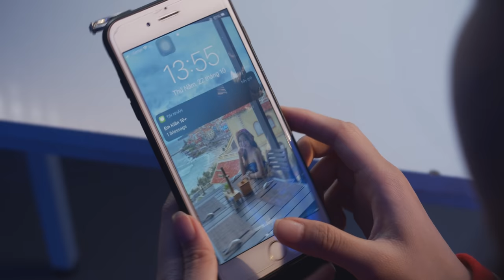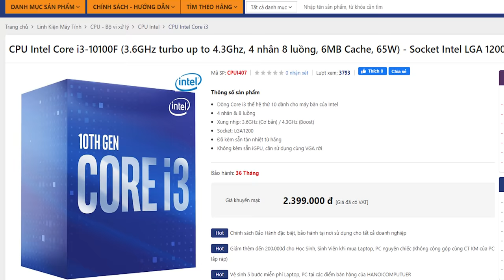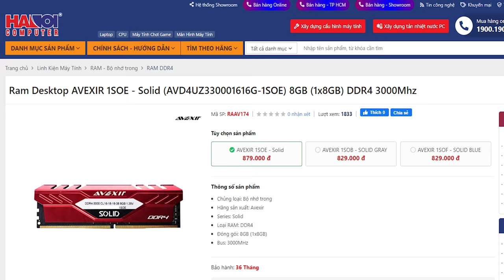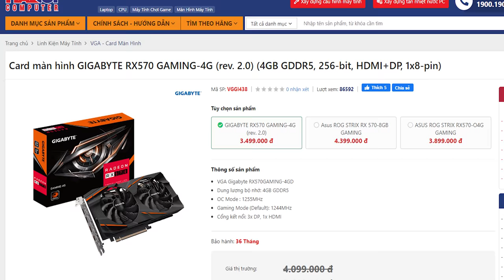Chiến Genshin Impact Max Setting Cùng PC 10 Triệu | i3 10100F & RX570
Cùng Nami build PC 10 triệu và chiến Genshin Impact ngay thôi nào anh em!!!

Tổng giá: 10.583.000 (giá chưa bao gồm khuyến mãi trừ 400.000vnđ vào giá bán)

0:00 Nhu cầu khách hàng
0:38 Linh kiện PC
6:26 Giải đáp thắc mắc
7:20 Test game
8:11 Giá bán
8:24 Like, Share, Subscribe